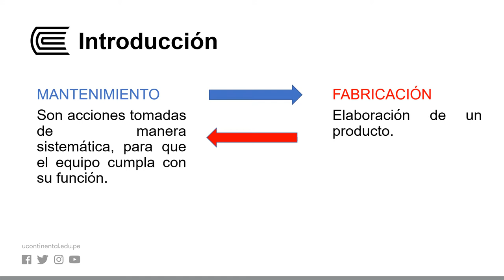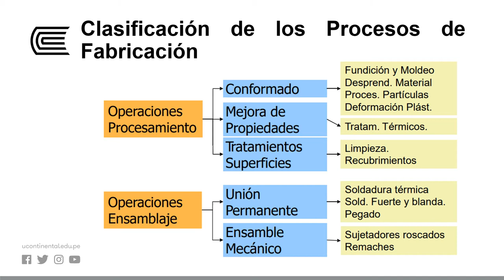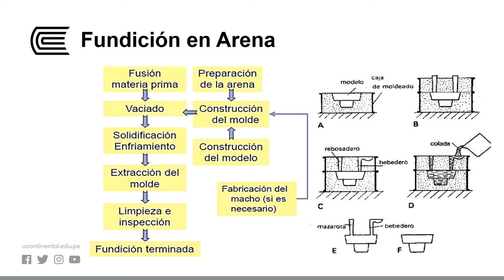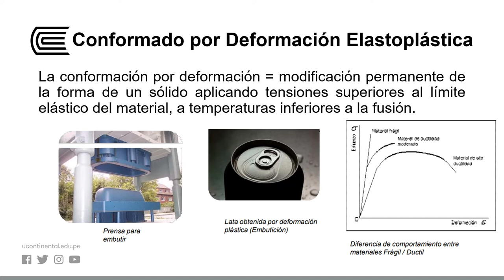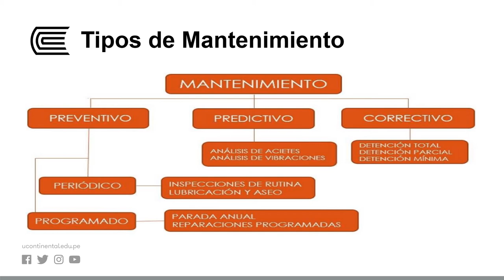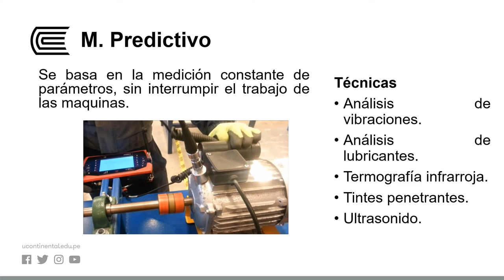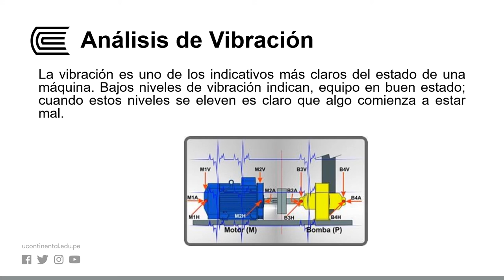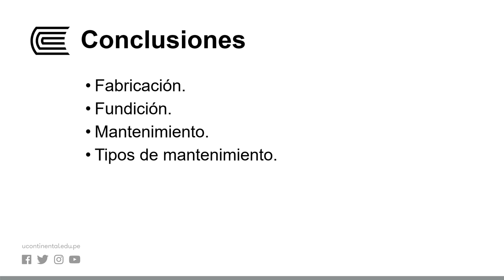Fabricación y Mantenimiento